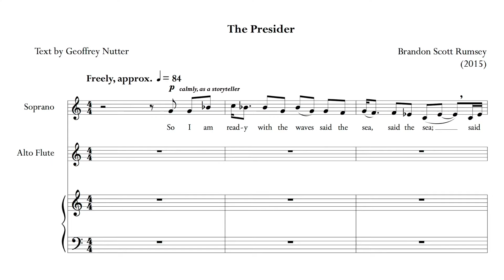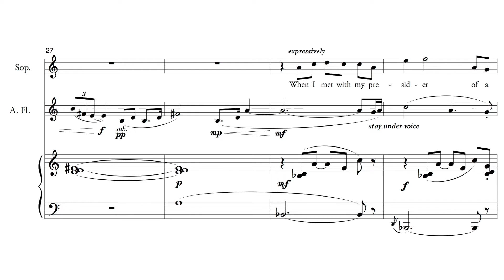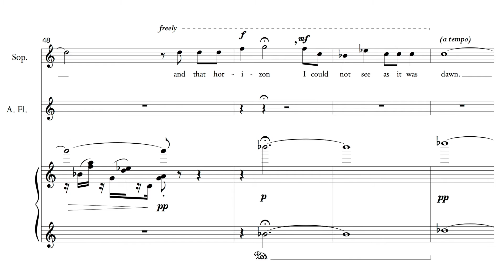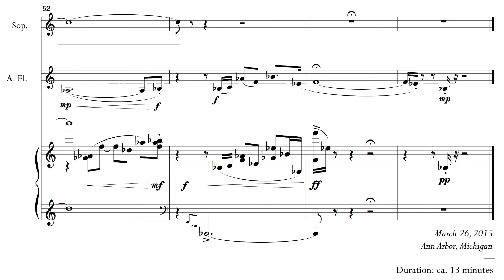Brandon Scott Rumsey - "The Presider" from Remembering the Clouds [w/ score]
Remembering the Clouds (2015) for soprano, flute, and piano

Text by Geoffrey Nutter

Performed by Mysti Byrnes, Merryl Monard, and Annie Jeng
Recorded at Auer Hall, Jacobs School of Music, Indiana University
Midwest Composer's Symposium, November 7, 2015